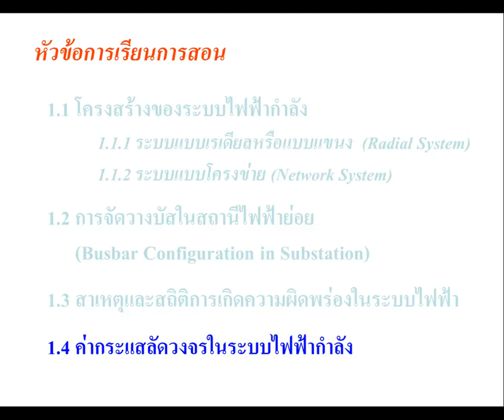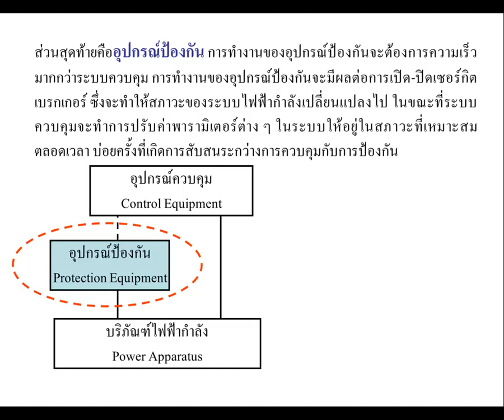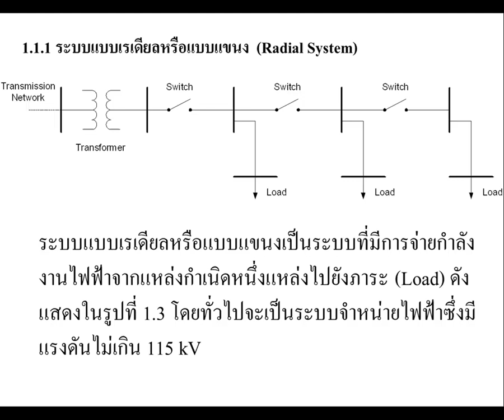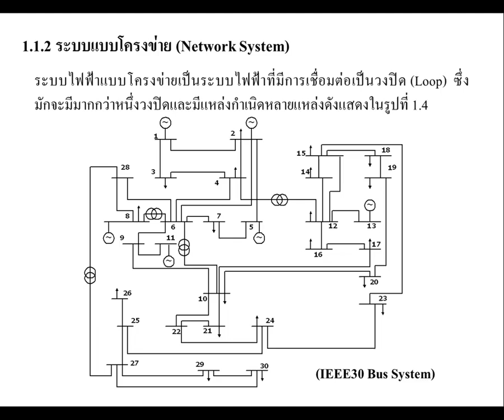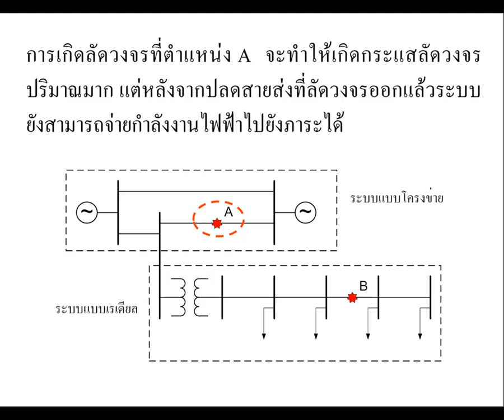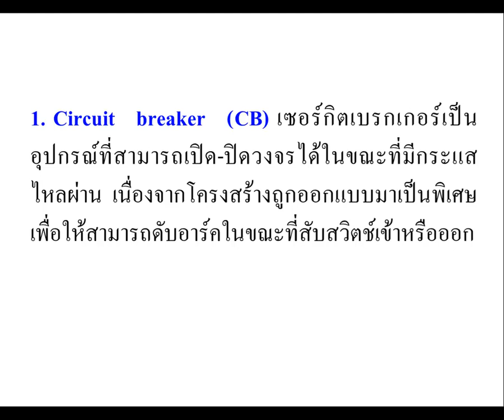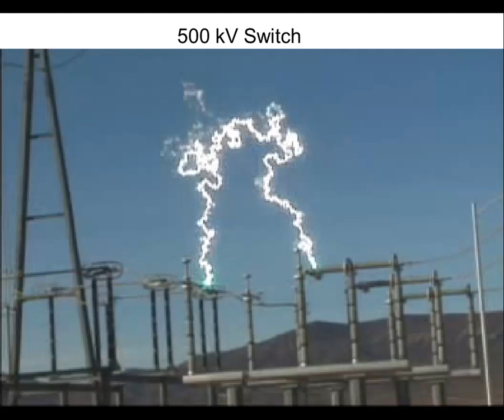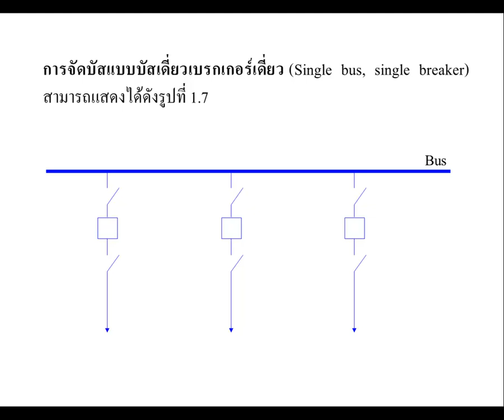Power System Protection Lecture 1 1 Power System